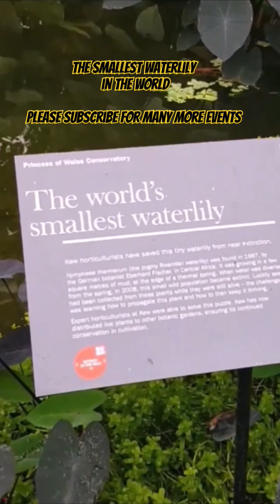The Smallest & Rarest Waterlily in the World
or superthanks